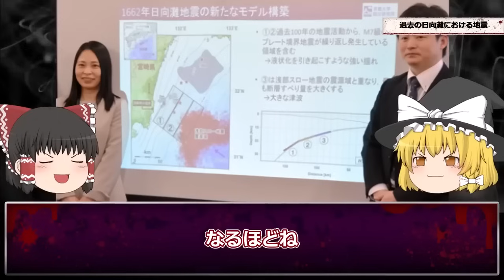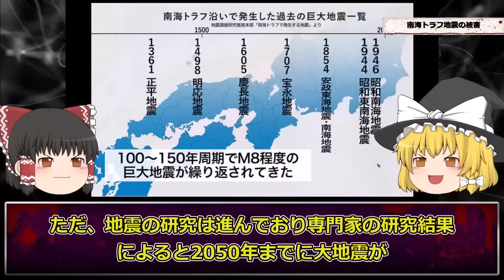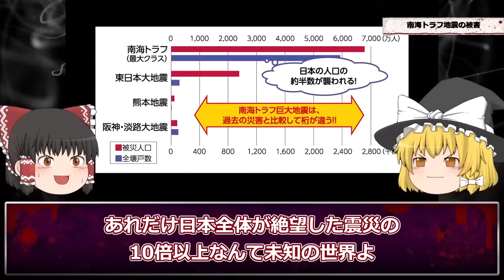【地震】関西に巨大地震の影…日本政府も警戒している巨大地震がヤバい【巨大地震】【ゆっくり解説】